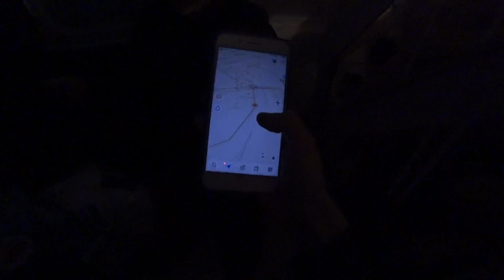Начинаем собирать вторую е30 на VQ30DET , ЧАСТЬ 1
Мы купили ещё одну е30 в которой уже был Vq30det , и начинаем подготовку к лету 2021 , автомобиль достался нам не на ходу .